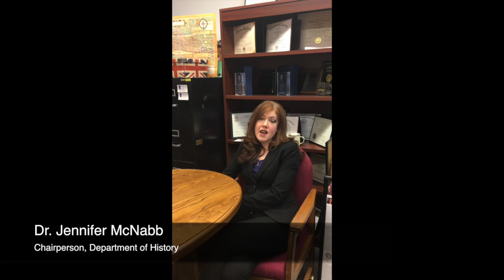Explore WIU: History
Interview with Dr. McNabb